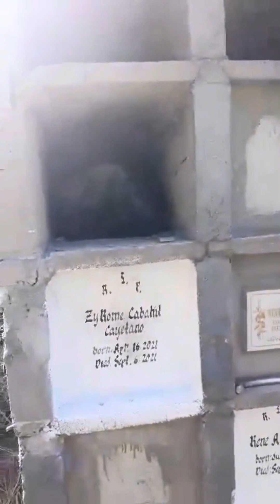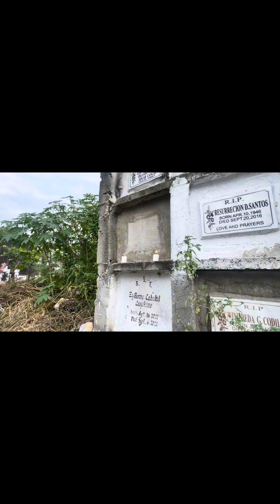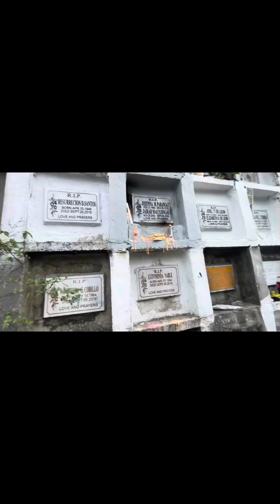Getting the Bones in the Coffin